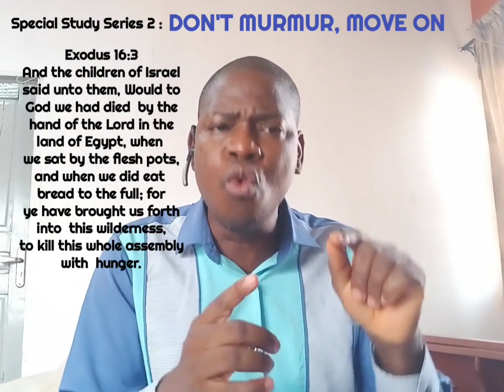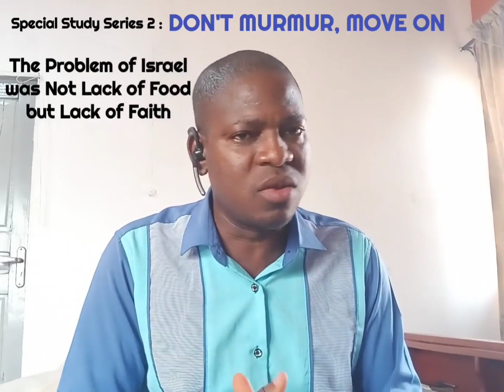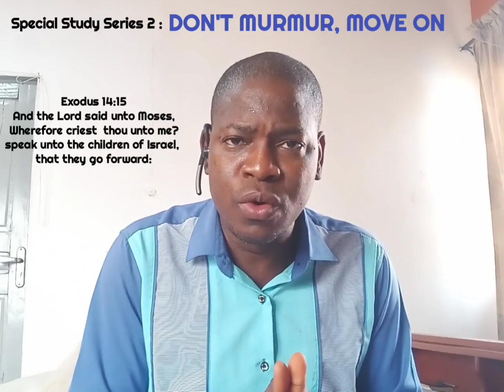DON'T MURMUR, MOVE ON.... Special Study Series 2